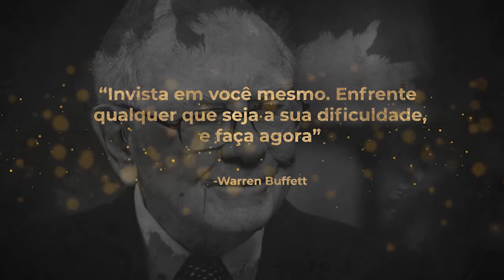Como ficar rico nos estados unidos: Tem que estar Faminto!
Que esse vídeo sirva como uma dose de Adrenalina para todos nós que queremos ter sucesso na vida nos estados unidos! Sim, para vencer é preciso estar faminto pelo sucesso, se você já está satisfeito(a), você já perdeu!

Siga em frente! Quer trabalhar nos estados unidos? Quer morar nos estados unidos? Tem que estar faminto! Temos que nos cercar de pessoas de qualidade, temos que ter estratégias para vencer, não adianta achar que vai dar certo somente porquê merecemos, temos que fazer por merecer!

Desistir? Jamais!!! Os desafios virão, as barreiras vão ser colocadas na sua frente, mas vem de você ter o ingrediente básico para vencer: FOME!! Fome de sucesso, Fome de vitória, Fome de Riqueza e Prosperidade, Fome de ter condições de ajudar os outros ao seu redor!

Vamos juntos nessa jornada!?! Espero que sim!

Quer aprender mais sobre Dinheiro e Finanças nos EUA?
Participe de nosso webinário GRATUITO!